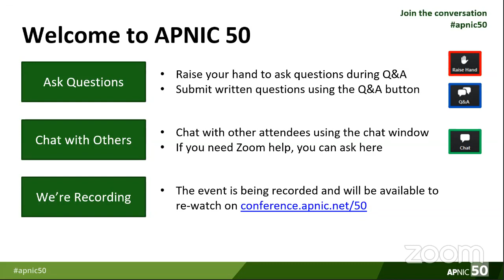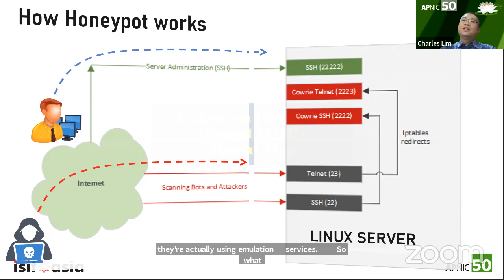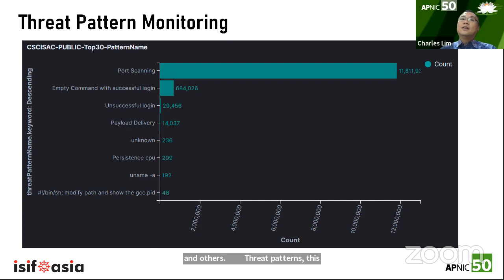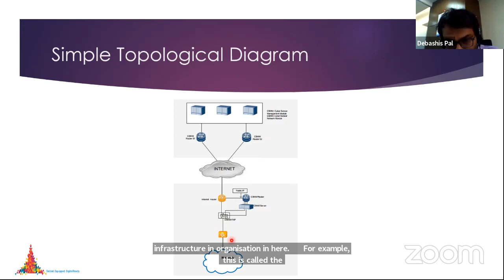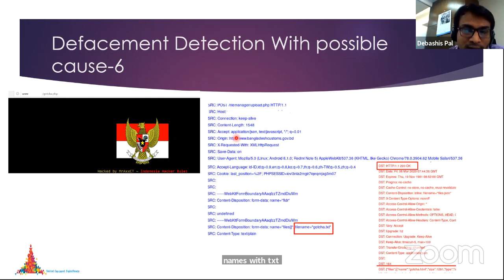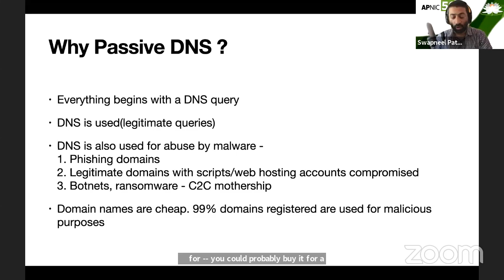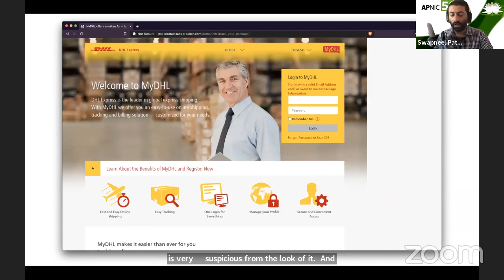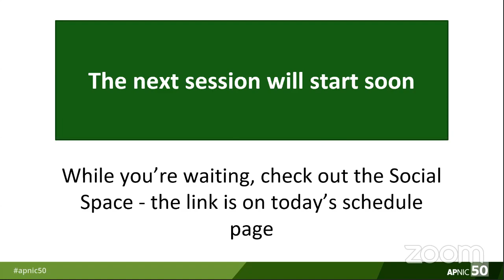FIRST Security 1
Welcome to APNIC 50!  You can follow the sessions live on YouTube but if you would like to ask questions of the speakers or participate in chat with other attendees, please join the Zoom streams from the APNIC 50